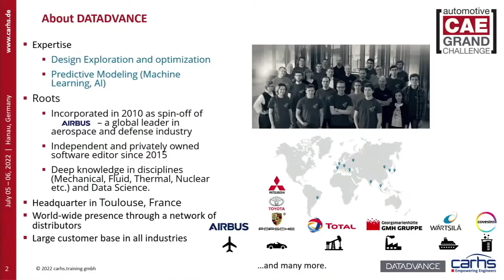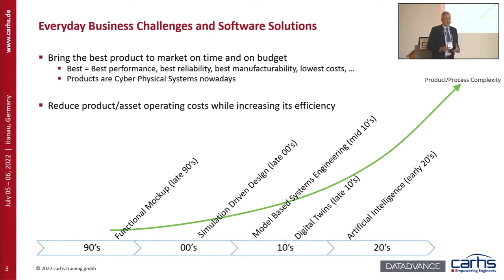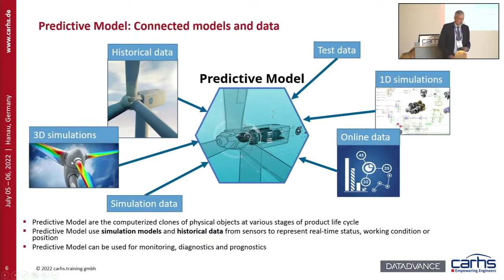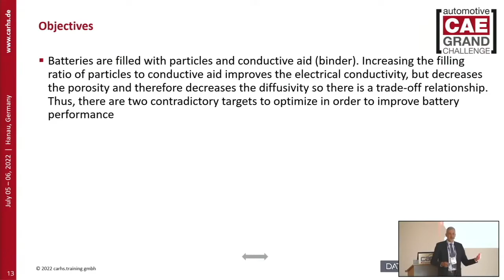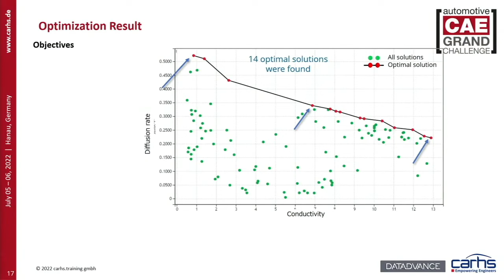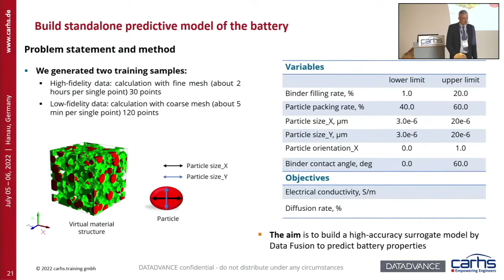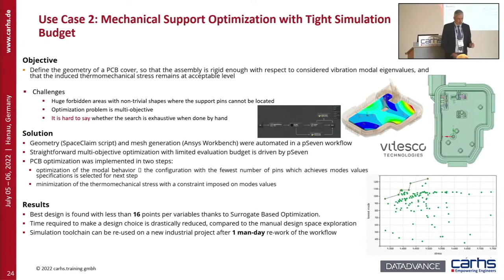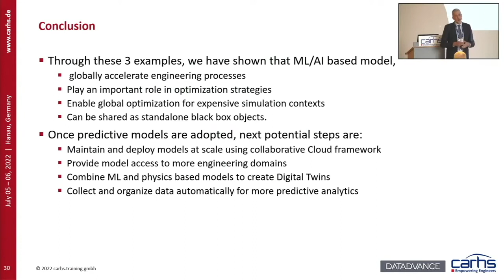aCAE GC 2022 Laurent Chec DATADVANCE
On July 5, Laurent Chec, General Director of DATADVANCE SAS, gave a presentation during aCAE GC 2022 on "How Machine Learning and Artificial Intelligence Accelerate Vehicle Design Processes - Feedback on 3 Different Applications: Battery Design, Structural Optimization, and Systems Design."